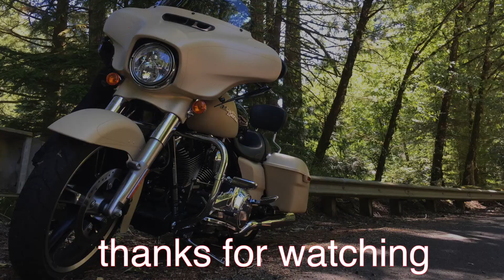2016 Yellowstone motovlogger meet up part 10(last leg, and bike/trip review)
just cory and i, on the last leg of our epic journey, we talk guns, ride the tar pits of john day, and i give my trip end review of the trip and bike.